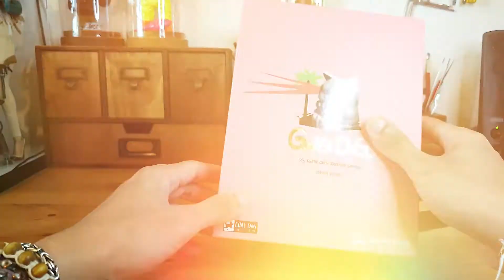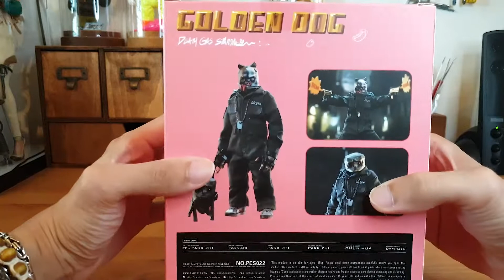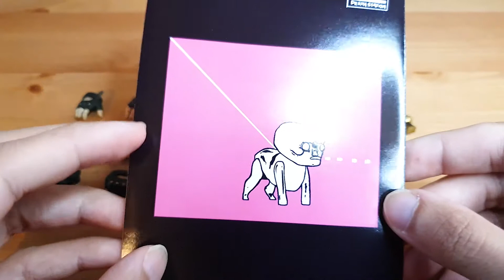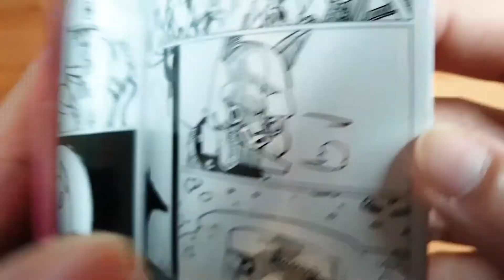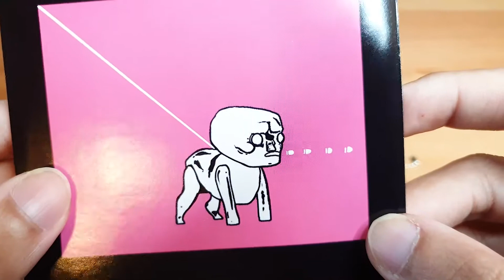DAMTOYS X COAL DOG - Death Gas Station Golden Dog Review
Fugitive, Old Hiker, Elvis, Lost Traveler, Dismissed Driver...
This is Death Gas Station.

It might be a mistake for the west coast style Golden Dog to be born in this world. Those days of sleeping and picking up bones casually on the streets were over as time goes by. And it’s hard to say whether the present Golden Dog is a man or a dog, even he himself could not know the answer. Of course, it depends on how the comic plot plays out.